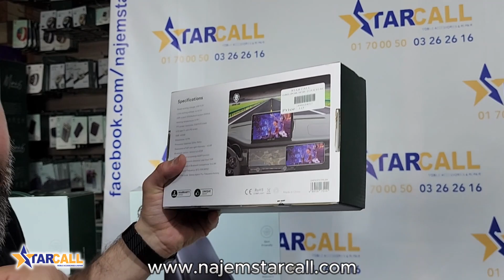Green Lion Car Collection New Arrival